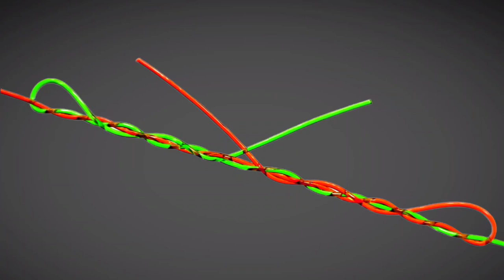The best knot for connecting lines and cords | definitely try it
The best knot for connecting lines and cords | of, definitely try it
Hello my friends, you must learn this knot, you will definitely need it.
Every angler just needs to learn how to tie fishing lines together. Tying ropes will no longer cause fish to escape if you learn how to tie this knot. It is very strong, compact and easily passes through yarn loops.
All knots must be moistened before pulling to avoid overheating of the fishing line or rope